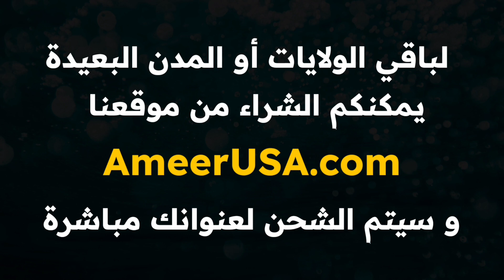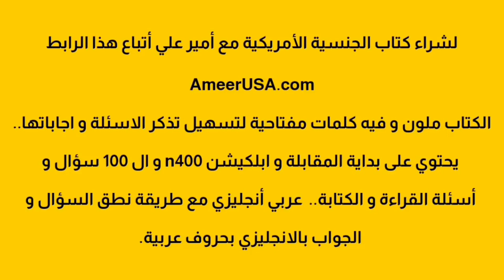مقابلة سبأ و أمير علي الجنسية الأمريكية محاكاة مقابلة الجنسية 2022 US citizenship interview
كل الفديوهات المهمة لإمتحان الجنسية الأمريكية يجب متابعتها لإجتياز أختبار الجنسية الأمريكية.

كل روابط الجنسية الأمريكية مع أمير علي في مكان واحد مع مواقع التواصل و رقم الهاتف و أيضاً موقع شراء كتاب الجنسية الأمريكية مع أمير علي و موقعنا لإختبار نفسك بنفسك.

Roa beauty salon and spa

Baghdad market